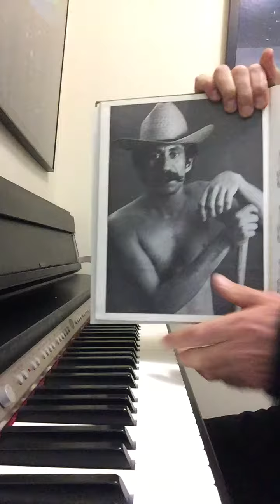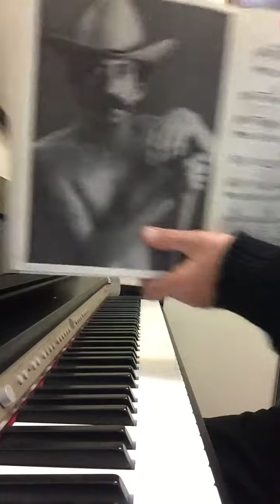Bad, bad Leroy Brown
Bad bad Leroy Brown by Jim Croce played by David Smith NYC